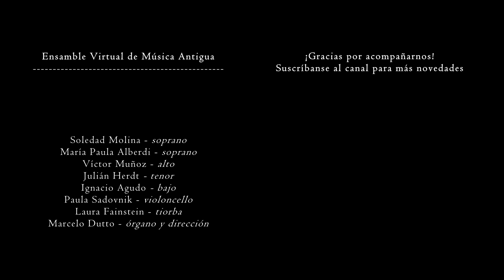EVMA | Le Reniement de St. Pierre - M. A. Charpentier (1643-1704) | Concierto Virtual Mayo 2021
Ensamble Virtual de Música Antigua
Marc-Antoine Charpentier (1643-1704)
Le Reniement de St. Pierre - H.484
(La negación de San Pedro)
Concierto Virtual Mayo 2021
Soledad Molina, soprano
María Paula Alberdi, soprano
Víctor Muñoz, alto
Julián Herdt, tenor
Ignacio Agudo, bajo

Paula Sadovnik, violoncello
Laura Fainstein, tiorba
Marcelo Dutto, órgano y dirección musical

Marcelo Dutto

Producción
TECHMORE

Coro: Acabada la cena en la que Jesús les dio su cuerpo y su sangre a sus discípulos, salieron al Monte de los Olivos. Entonces Jesús les dijo.
Jesús: Todos vosotros os escandalizaréis de mí esta noche; porque escrito está que heriré al pastor, y las ovejas del rebaño serán dispersadas.
Coro: Respondiendo, Pedro le dijo.
Pedro: Aunque todos se escandalicen de ti, yo nunca me escandalizaré.
Jesús: De cierto te digo que esta noche, antes que el gallo cante, me negarás tres veces.
Pedro: Ah, Señor, aunque me sea necesario morir contigo, no te negaré.
Coro: Igualmente todos los discípulos dijeron:
Discípulos: No te negaremos, aunque nos sea necesario morir contigo.
Historicus: Vino Judas, uno de los doce, y con él mucha gente con espadas y palos, de parte de los principales sacerdotes y de los ancianos del pueblo. Entonces todos los discípulos, huyeron. Pedro, extendiendo la mano, sacó su espada, e hiriendo a un siervo del sumo sacerdote, le cortó la oreja. Jesús le dijo.
Jesús: Regresa, Pedro, tu espada a su lugar. La copa que el Padre me ha dado, ¿acaso no la he de beber?
Historicus: Entonces los soldados de los judíos tomaron a Jesús, lo ataron y lo condujeron al Sumo Sacerdote. Pedro los siguió de lejos hasta el patio, cuando una portera lo vio y se le acercó, diciendo:
Portera: ¿No eres tú también un discípulo de ese hombre?
Pedro: No, mujer, no lo soy. No conozco a ese hombre.
Coro: Pedro entró al palacio. Se sentó junto al fuego con los siervos y los soldados para calentarse. Otra criada le dijo.
Criada: ¿Tu no estabas con Jesús el Nazareno?
Pedro: Oh mujer, yo no estaba; no conozco, no conozco a ese hombre.
Historicus: Le preguntó uno de los siervos del sumo sacerdote, que era cuñado de aquel a quien Pedro le había cortado la oreja, diciendo:
Portera, Criada, Cuñado de Malco: ¿No estabas en Galilea? ¿No te vimos en el huerto con Él? ¡No eres tú el que le cortó la oreja a Malco?
Verdaderamente también tú eres de ellos, porque tu manera de hablar te delata.
Pedro: ¡Yo no soy! ¡No soy aquel que dicen! ¡No conozco a ese hombre!
Dúo: A continuación, el gallo cantó.
Coro: Entonces Jesús miro a Pedro. Pedro se acordó de las palabras de Jesús. Y saliendo fuera, lloró amargamente.

El Ensamble Virtual de Música Antigua es un espacio que ofrece conciertos virtuales de música barroca. Todos los músicos graban desde sus casas.

EVMA es un proyecto que surge durante la pandemia global, durante la cual nos vemos en la necesidad de permanecer en aislamiento preventivo. Las artes son pilar fundamental en nuestra sociedad y son esenciales para el desarrollo individual y de la comunidad.